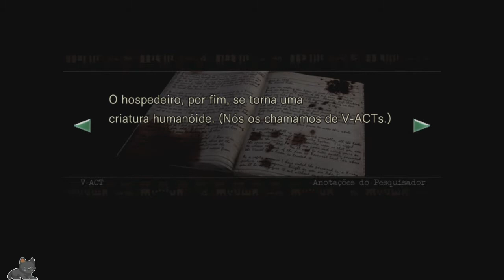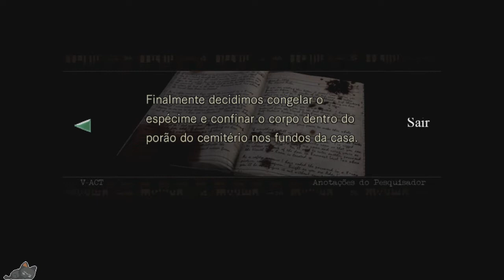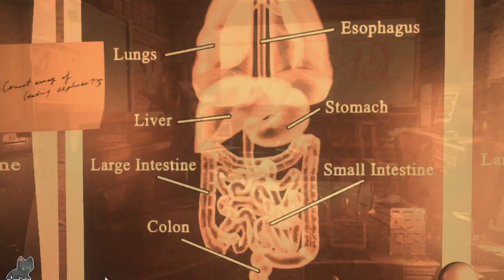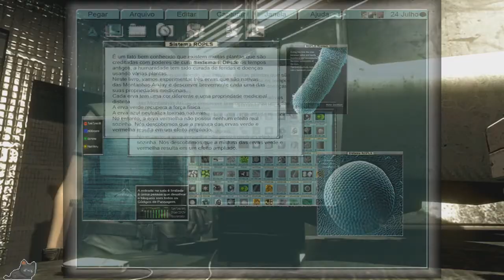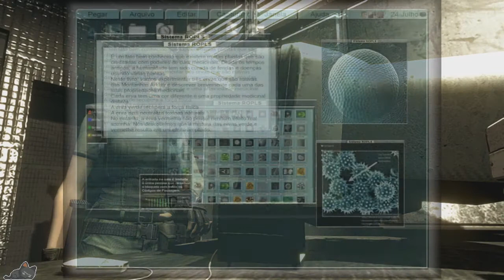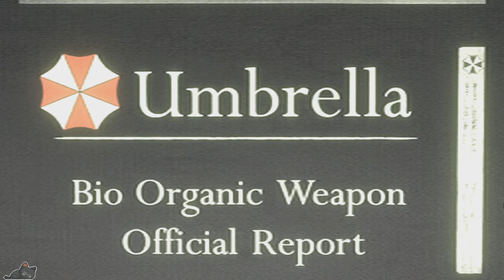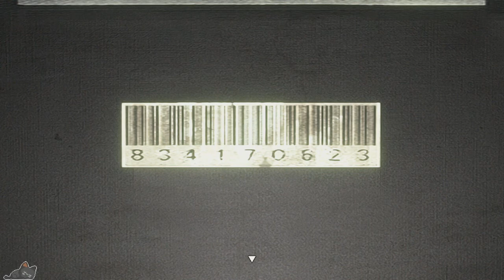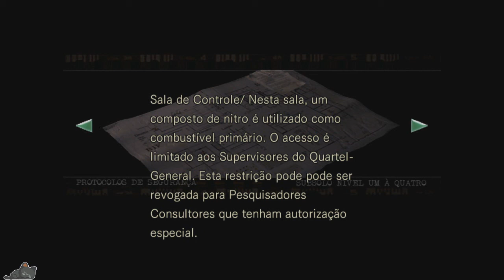Resident Evil Remaster - Parte 25 | Gameplay em Português (Live da Twitch)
Resident Evil HD Remaster é o primeiro jogo da série Resident Evil, onde a equipe dos S.T.A.R.S são enviados em busca da equipe anterior, BRAVOS, que perdeu comunicação. Há rumores que está acontecendo uma epidemia de canibalismo em Raccon City. Jogo traduzido para português, vídeos retirados das lives da Twitch.

--x AJUDE O CANAL x--
Vai comprar algo na Epic Games? Use nossa tag na hora da compra: Alobona
Vai comprar algo em outras lojas? Conheça o Aloba Xop. Comprando pelos links de nossa página, você estará ajudando o canal!